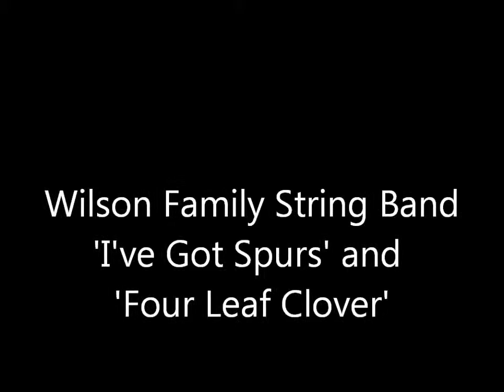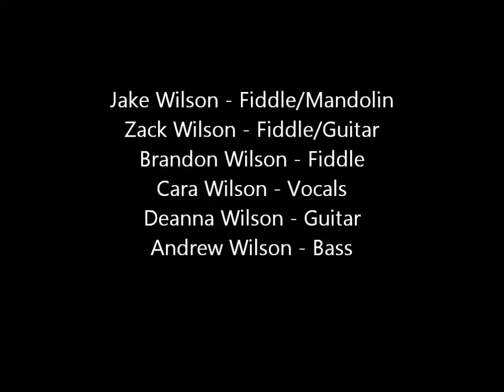'I've Got Spurs' and 'Four Leaf Clover' - Wilson Family String Band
The Wilson Family String Band perfors a couple of classic tunes at a recent concert at Sunset Resort in Mesa, AZ.